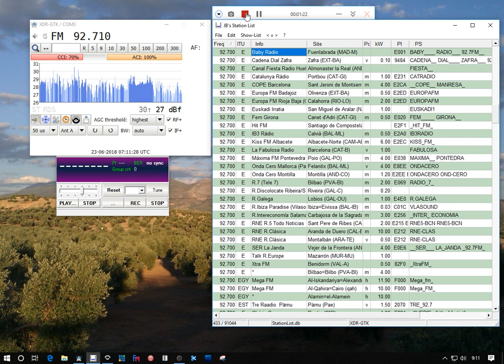Tropo 92.7 Baby Radio, Fuenlabrada (Madrid) - Baeza 258km